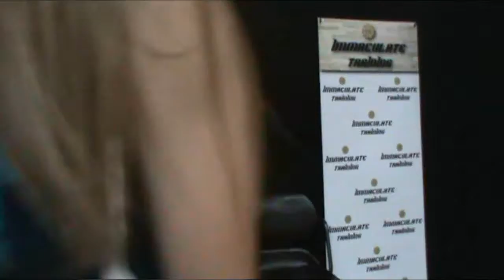2018 Lorelei Roper Summer Highlight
6'2 2018 Forward Lorelei Roper is an extremely athletic and mobile big that can guard up to 5 positions.

Roper played an important role for Lady Team Charlotte during their Spring/Summer travel season in which the team finished 38-5 with 2 national championships. Roper averaged a double double 12 points and 10 rebounds along with 2 blocks a game for Lady Team Charlotte.

Roper has over 8 Division 1 scholarships offers heading into the fall of her senior year. You can see Lorelei Roper in action this upcoming year at Carmel Christian School.